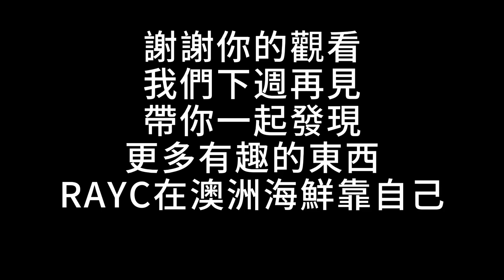How to catch Muddy#澳洲生活#放網抓紅蟳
分享在澳洲生活的趣事， 戶外休閒活動频道#queensland